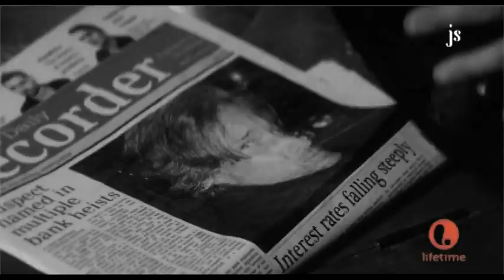Britney Spears - Liz and Dick - Trailer 2012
Liv and Dick trailer with Britney Spears. I hope u guys like it!